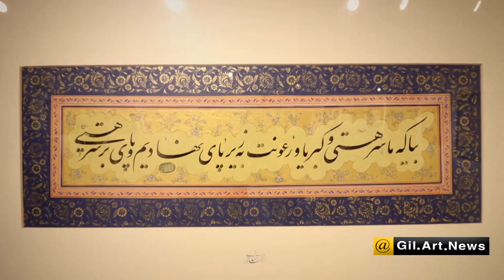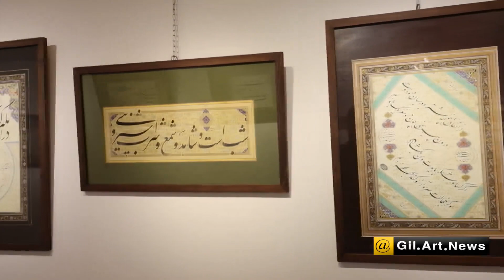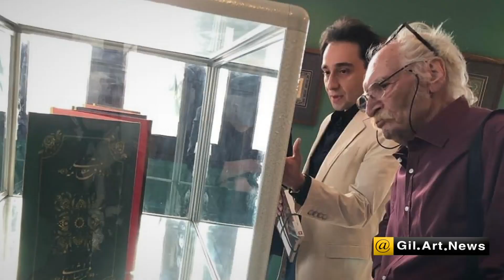گفتگو با "محمد انشایی" خوشنویس و نوازنده گیلانی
🎬 گفتگو با "محمد انشایی" خوشنویس و نوازنده سازهای ایرانی

✍🏼 محمد انشایی فارغ التحصیل کارشناسی ارشد موسیقی ایرانی از دانشگاه تهران، از دهه هشتاد بعنوان نوازنده با گروه های مختلف موسیقی همکاری خود را آغاز نمود.
وی علاوه بر موسیقی، با مدرک ممتاز در هنر خوشنویسی هم فعالیت دارد و تاکنون چند نمایشگاه انفرادی و گروهی در رشت و تهران از آثار خود برگزار کرده است.
اردیبهشت سال ۱۴۰۱ نمایشگاه "بر آستین خیال" از آثار خوشنویسی این هنرمند گیلانی در گالری کلهر رشت برگزار شد که به همین مناسبت باهم گفتگویی داشتیم، اما در پی اعتراضات سال گذشته، انتشار این مصاحبه با تاخیر تقدیمتان می شود.

🔻 در قسمت دوم این گفتگو که درحال تولید است، خاطرات محمد انشایی از ورود به عرصه موسیقی و تجربه همکاری با گروه های مختلف، شرایط امروز موسیقی و موضوعات دیگر را مرور خواهیم کرد.

🎵 موسیقی متن برگرفته از بداهه نوازی کمانچه محمد انشایی (در مایه افشاری)

تهیه و تدوین رسانه گیل آرت